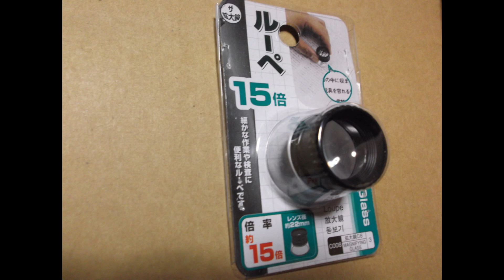2012年5月21日金環日食 5cm老眼鏡太陽投影機 Eclipse viewer, 5cm sun projector.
主な材料は、吊り金具、塩ビパイプ、２度老眼鏡、ルーペ、ゴミパッチン？、かまぼこ板です。
吊り金具は、水道工事の部品です。
接眼レンズとスクリーンの距離調整で最大５ｃｍ位の像になります。
2012年5月21日金環食観察用に作りました。
 Safty solar eclips projector.